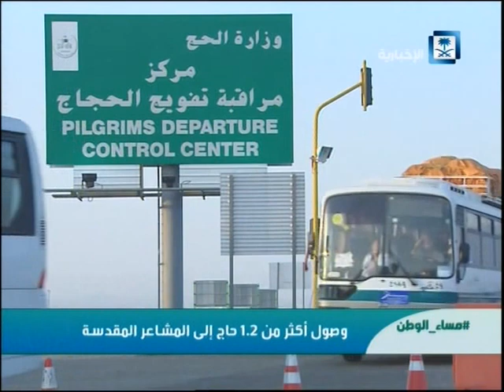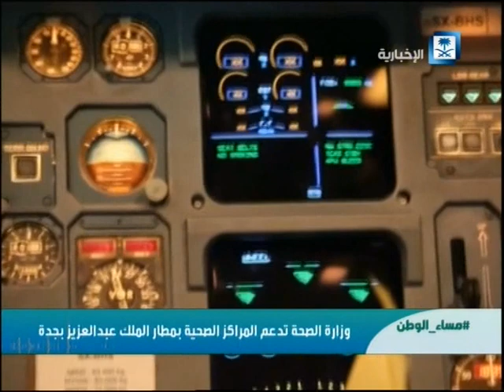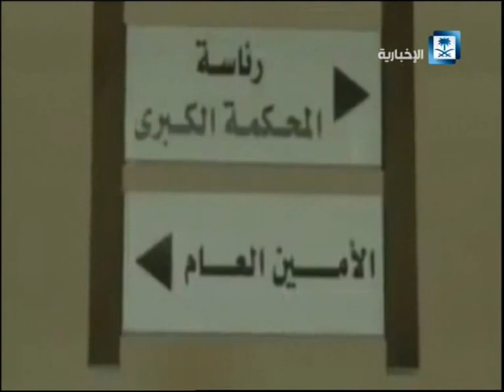مساء الوطن 1435/12/4هـ